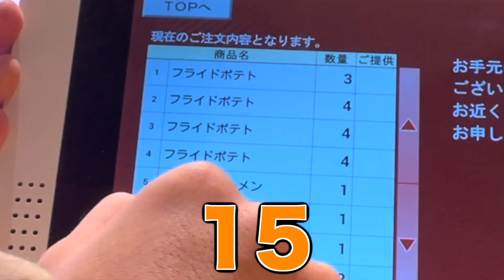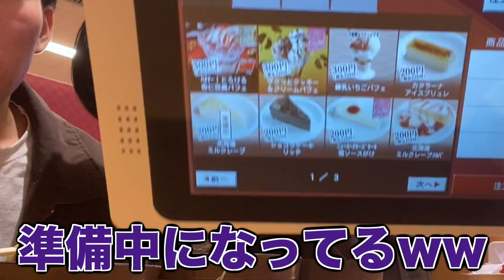スシローで寿司以外縛り大食い対決したら面白すぎたwww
雨来ズのお笑いってのは簡単です。人がやらなそうなこと、コスパが悪いこと、王道から一つや二つズラしたものをやればいいのです。

今回は寿司屋ということで寿司を食うところですよね。だから寿司を食わない。簡単です。

牛角で肉食わない。しゃぶ葉で単品で頼む。サマランでガチ競泳…などなど

（そうた編集）

どうも、【雨ニモマケズ、ダーウィンは来ズ。】です。